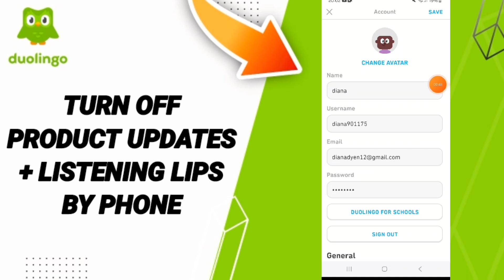How To Turn Off Product Updates + listening Lips By Phone On Duolingo App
in this video we discuss :

How To Turn Off Product Updates + listening Lips  By Phone On Duoling App